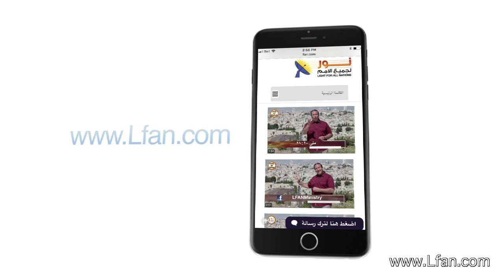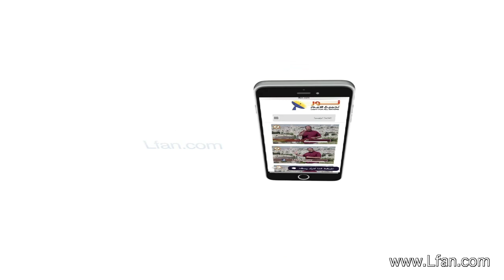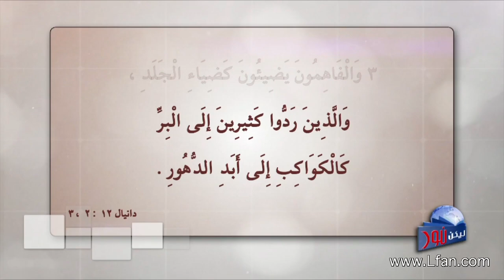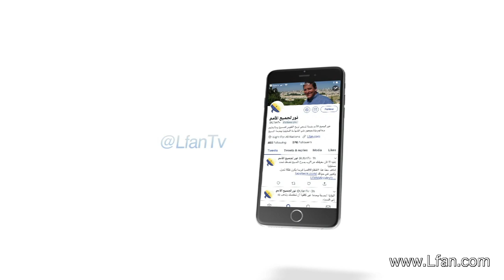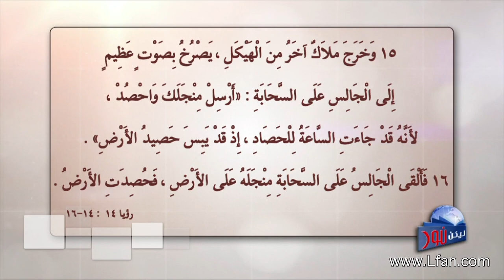ليكن نور - الحلقة ٤٥٩ - حنطة أم زوان ؟